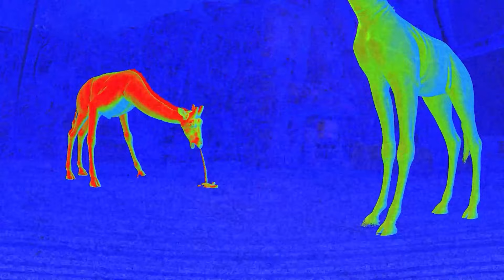Official Main Menu - Zoonomaly VS Zoochosis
Write in the comments what you think✍